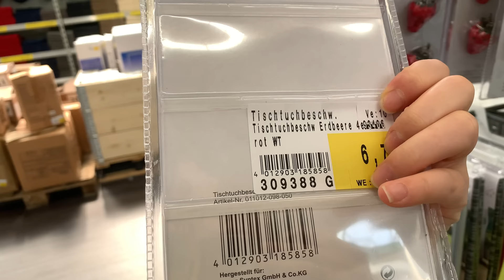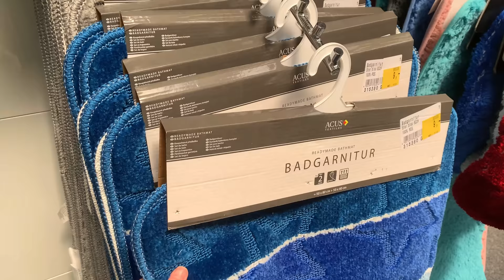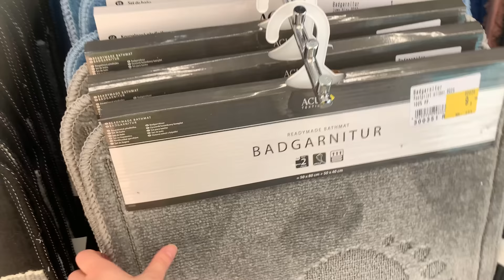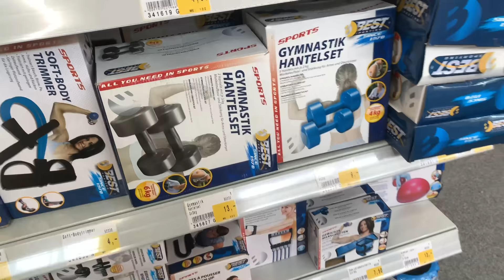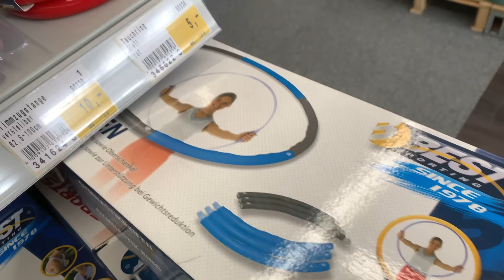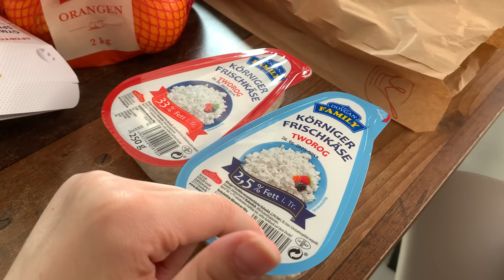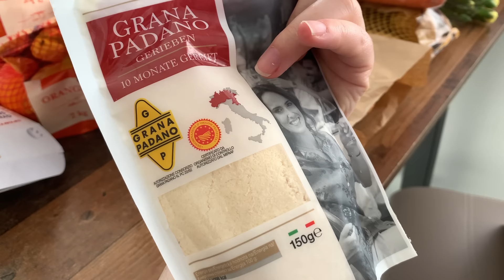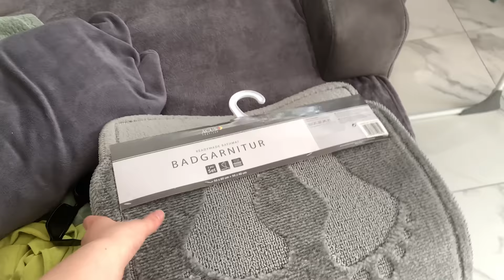ВЛОГ🇩🇪 Маленькая закупка продуктов! | мариную сало | лето - не лето | Жизнь в Германии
👋 добро пожаловать на наш канал Жизнь в Германии!

✌️ Меня зовут Милана, я болгарка, переехала из Украины🇺🇦 в Германию в 2020 году. Мой муж Дмитрий здесь больше 8 лет.

Мы живем в Германии, NRW🇩🇪